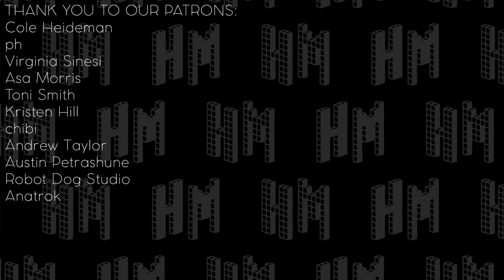Sable is a beautiful Mœbius inspired journey | A Quick Review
We had some plans to get back into our Have You Played series of videos, but with a new sort of grab bag format that would feature a handful of shorter reviews in each episode, all tied together with some sort of theme. For a number of reasons, that didn't pan out. So rather than just keeping them in the vault, we're releasing the review segments as a series of standalone videos. Enjoy!